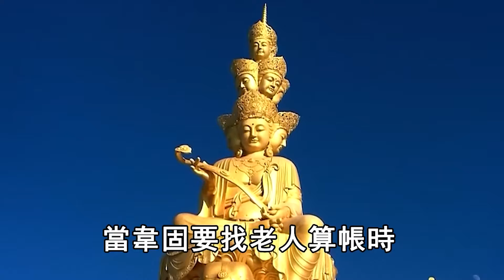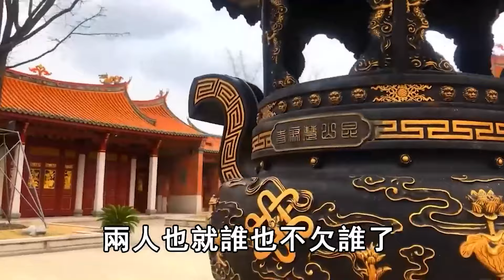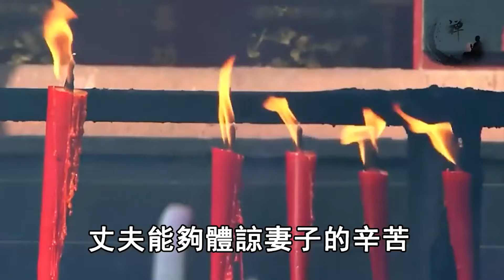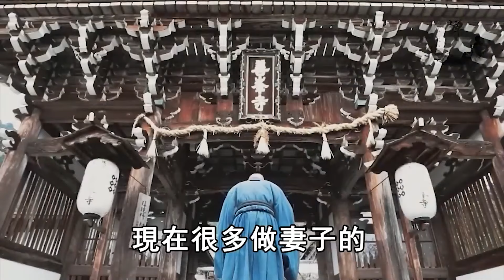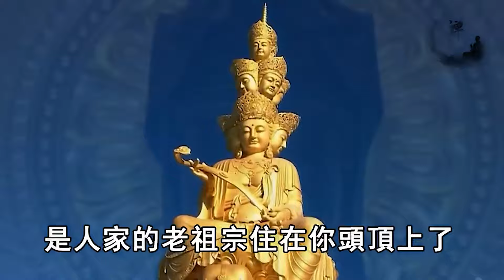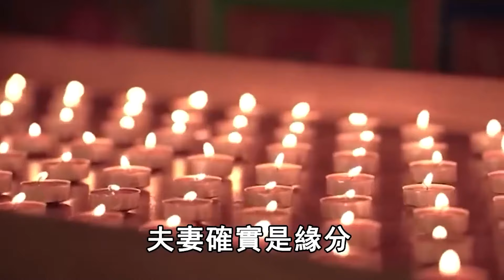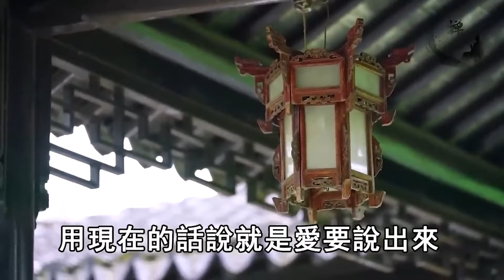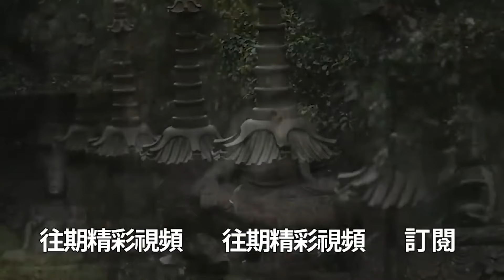緣分的真相! 夫妻會不會離婚，原來命裏早就有定數，高僧揭開離婚的果報，驚呆了世人!